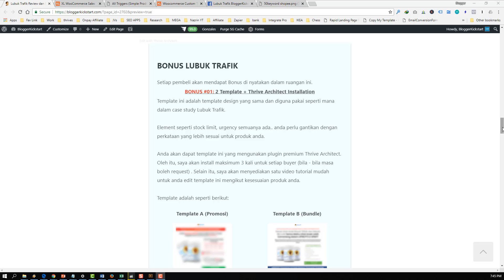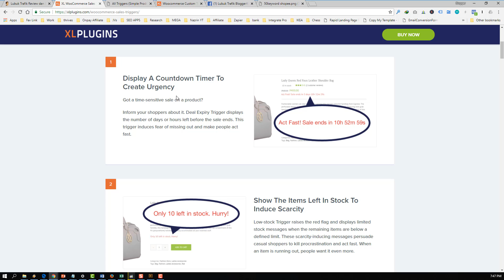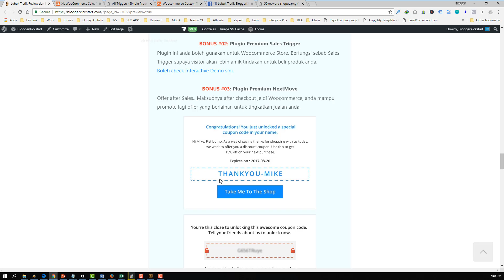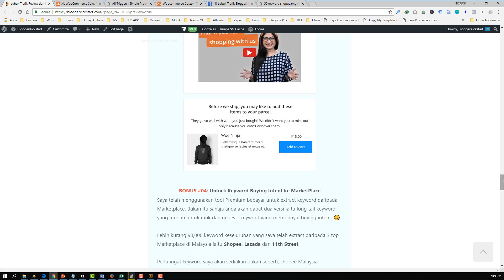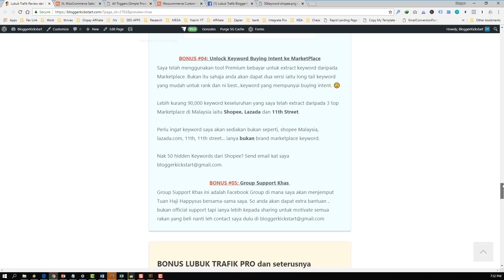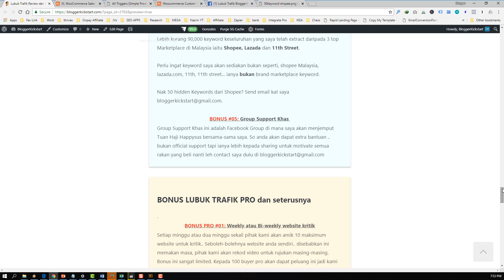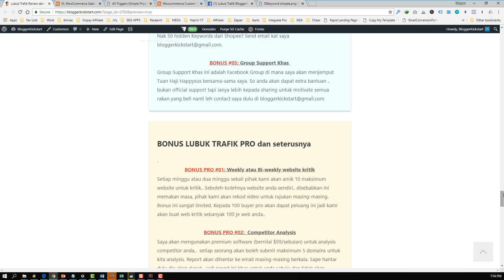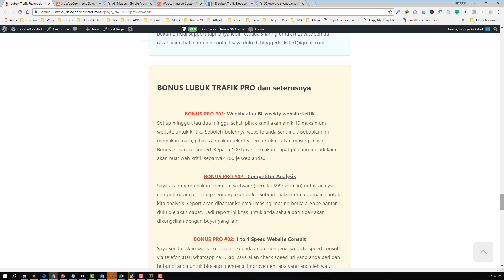Lubuk Trafik Bonus dari BloggerKickstart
Anda boleh dapatkan bonus Lubuk Trafik dari link ini.

Dalam video ini saya menerangkan bonus-bonus yang anda akan dapat sekiranya beli produk lubuk trafik melalui link saya.

Anda mungkin buat carian untuk:
lubuk trafik
lubuk trafik bonus
lubuk trafik review

Anda jumpa video ini mungkin anda telah membuat carian untuk salah satu keyword di bawah ini

lubuktrafik
lubuktrafik review
lubuktrafik bonus
lubuk trafik
lubuk trafik bonus
cara beli lubuk trafik
apa itu lubuk trafik
Shopievo
Wazeen Azizan
Nazrin Amin

Nak Senarai 50 keyword Shopee yang mempunyai buying intent dan trafik Percuma?